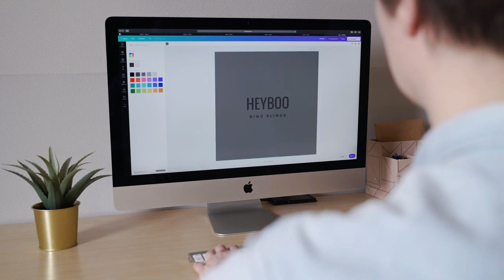Apple Devices | Man Using Apple Device | Free Stock Video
In this video you can watch apple appledevice applelaptop stockfootage and much more.